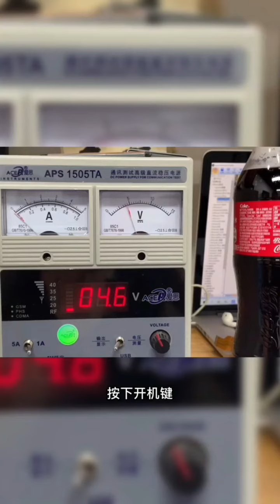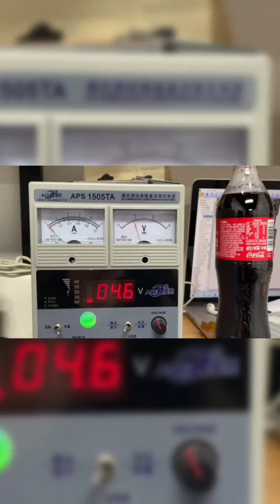A cell phone that fell to pieces, can it be repaired? let's check